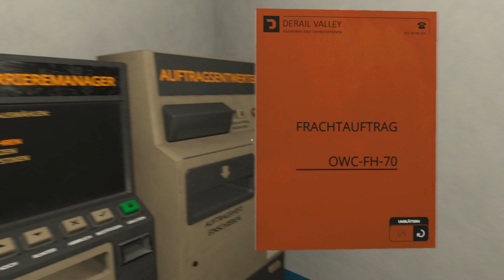DERAIL VALLEY #061 Umbauen